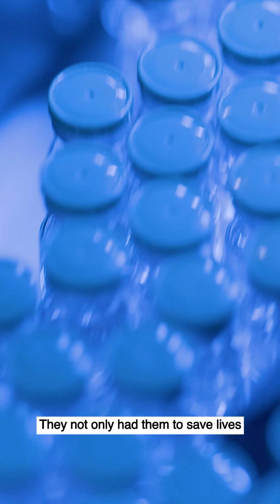The Vial: India's Vaccine Story | India's COVID Documentary | Covishield vs Covaxin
India's remarkable COVID-19 vaccine journey was characterised by innovation, rapid production and global significance. Swift regulatory approvals played a pivotal role in the development and large-scale manufacturing of two homegrown vaccines: Covaxin and Covishield. The Indian Government's 'Vaccine Maitri' initiative ensured widespread availability of the vaccines across the globe, saving millions of lives. This is the story of how India, despite enormous challenges, emerged as a global beacon against COVID-19. to learn more!